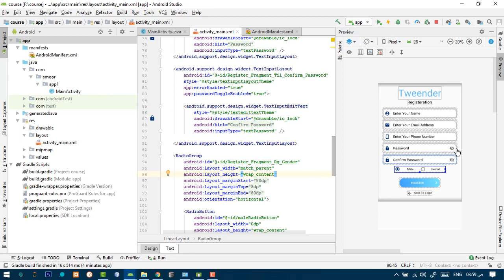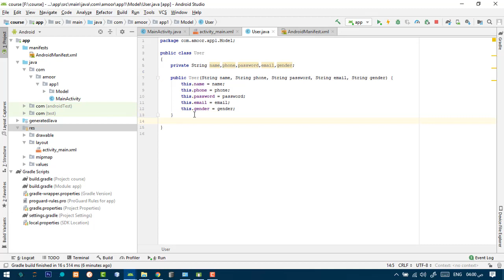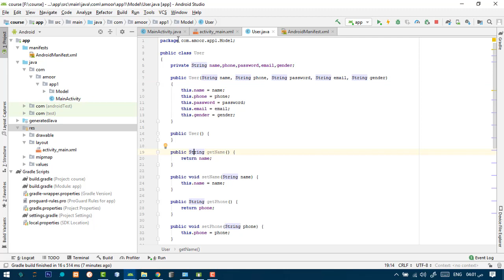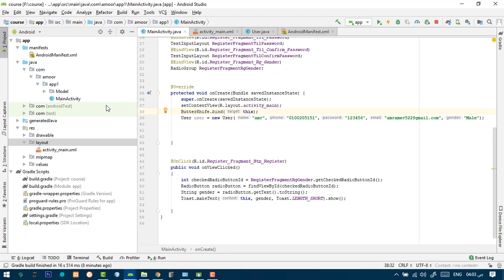مفيش كود ✍ مفيهوش Bojo Class 🤟